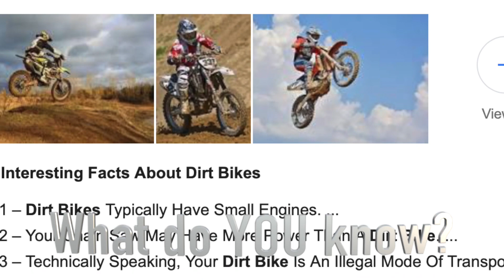Did You Know - Dirt Bikes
Interview with student about DIRT BIKES